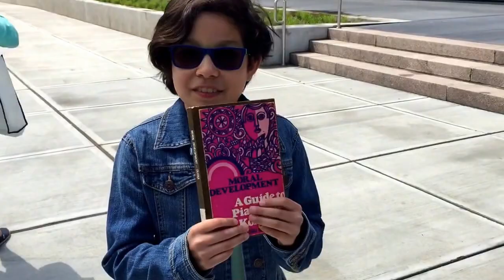Returning the book to Connecticut College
This book was due in 1995. It has finally been returned -- 20 years late.